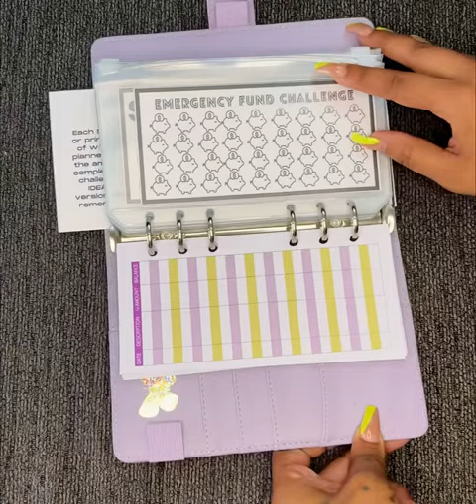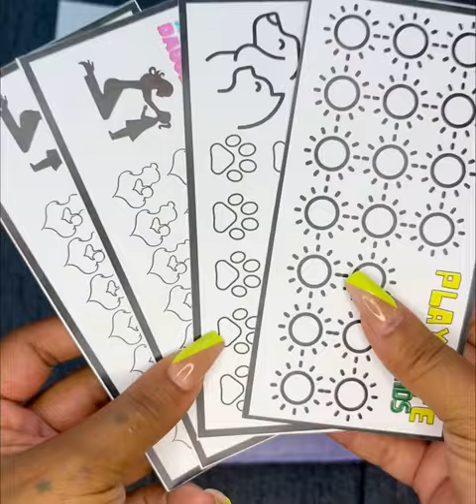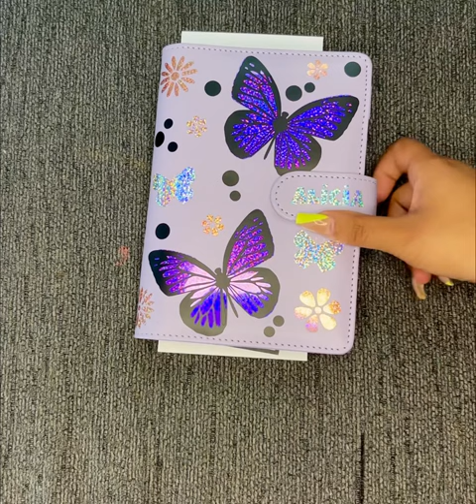Cricut Crafting Budget Binder -- Available 🦄👽🚀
🦄👽🚀 Hey yaw hey, check out my custom-made budget binder available for purchase. I will have a series on the products I hand-make for my Shopify // Etsy revamp!!! Comment on products you wanna see in my new and improved shop!!

AMAZON STOREFRONT

**I also make flyers, thumbnails, and title pages storefront COMING SOON!!**